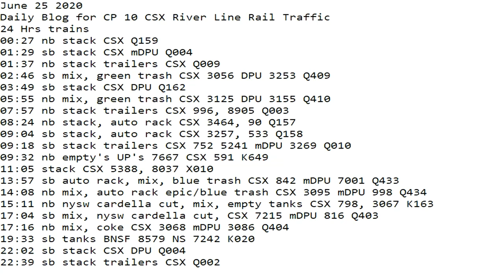June 25 2020 Trains 24 HRS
24 Hrs trains
00:27 nb stack CSX Q159
01:29 sb stack CSX mDPU Q004
01:37 nb stack trailers CSX Q009
02:46 sb mix, green trash CSX 3056 DPU 3253 Q409
03:49 sb stack CSX DPU Q162
05:55 nb mix, green trash CSX 3125 DPU 3155 Q410
07:57 nb stack trailers CSX 996, 8905 Q003
08:24 nb stack, auto rack CSX 3464, 90 Q157
09:04 sb stack, auto rack CSX 3257, 533 Q158
09:18 sb stack trailers CSX 752 5241 mDPU 3269 Q010
09:32 nb empty's UP's 7667 CSX 591 K649
11:05 stack CSX 5388, 8037 X010
13:57 sb auto rack, mix, blue trash CSX 842 mDPU 7001 Q433
14:08 nb mix, auto rack epic/blue trash CSX 3095 mDPU 998 Q434
15:11 nb nysw cardella cut, mix, empty tanks CSX 798, 3067 K163
17:04 sb mix, nysw cardella cut, CSX 7215 mDPU 816 Q403
17:16 nb mix, coke CSX 3068 mDPU 3086 Q404
19:33 sb tanks BNSF 8579 NS 7242 K020
22:02 sb stack CSX DPU Q004
22:39 sb stack trailers CSX Q002